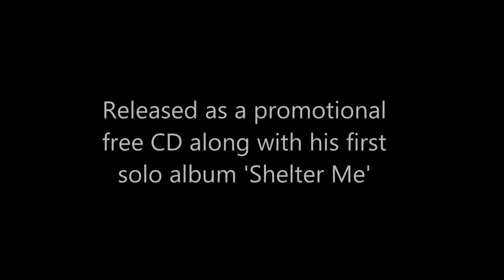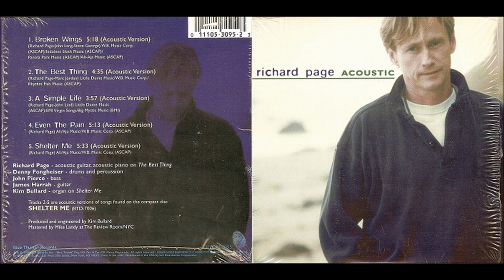Richard Page - Shelter Me Acoustic (1996)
Lyrics:
Ever since I can remember
I always tried to do what's right
"Just keep your chin up boy", they said
Don't you ever try to back down
You gotta fight to get what's yours
But sometimes the fight just ain't there

Shelter me
I am one who needs another
I'm a book without a cover
Cover me

Shelter me, oh
Like a child gently sleeping
Like a mother's vigil keeping
Shelter me

Out on a distant lonely highway
So many miles from anywhere
Gonna lay my trouble down
And I never will return now
I don't need to look back now
Gotta find where love lies somehow

Shelter me, oh
Cover me

Shelter me, yeah
Shelter me, yeah

Hold out my hand, I reach for you
I see your light
And I lay my body down
And you rush over me, rush over me
Rush over me

Shelter me
Shelter me

Shelter me, yeah
Cover me

Shelter me, oh
Shelter me